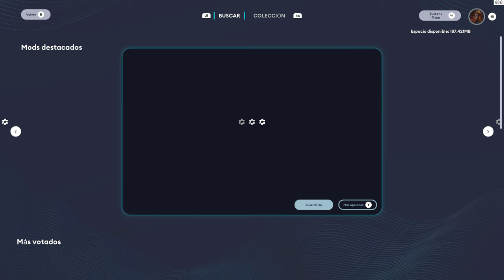Primer partido en Tennis Elbow 4😬¡¡AYUDA!!